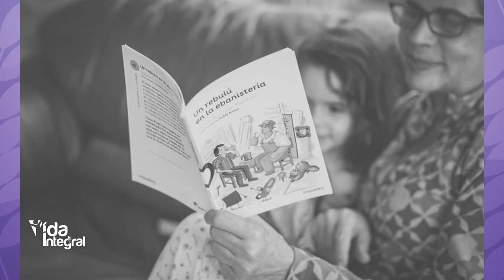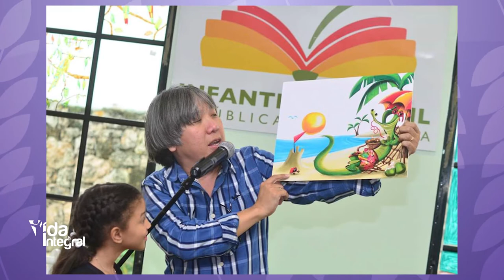Vida Integral -28/08/21 2/3